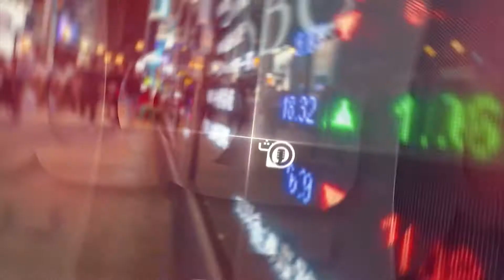حديث الثلاثاء: النوع الاجتماعي بين الإنجازات القانونية والتحديات السياسية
يخصص مركز السياسات من أجل الجنوب الجديد حلقة برنامجه الأسبوعي "حديث الثلاثاء" لتقييم مدى إدراج النوع الاجتماعي بين الإنجازات القانونية والتحديات السياسية مع أميمة عاشور، أستاذة جامعية ورئيسة جمعية جسور ملتقى النساء المغربيات

أميمة عاشور، أستاذة جامعية ورئيسة جمعية جسور ملتقى النساء المغربيات